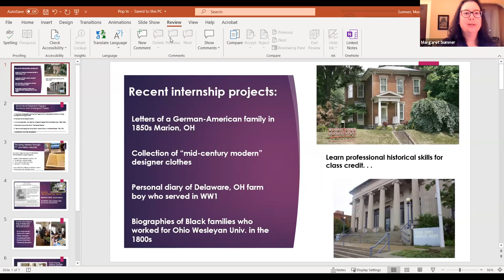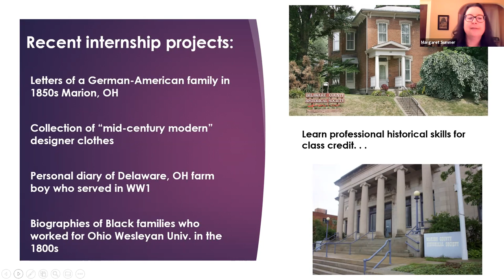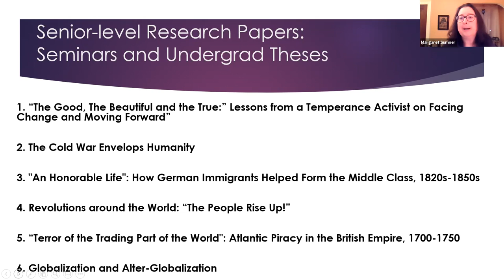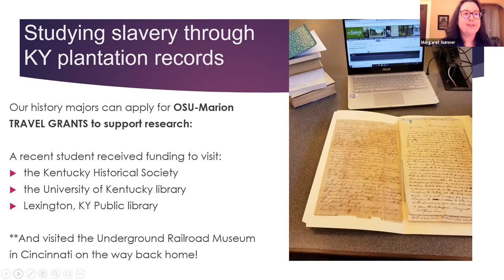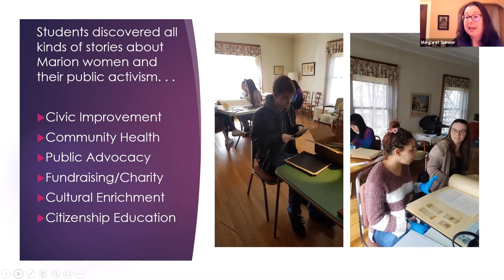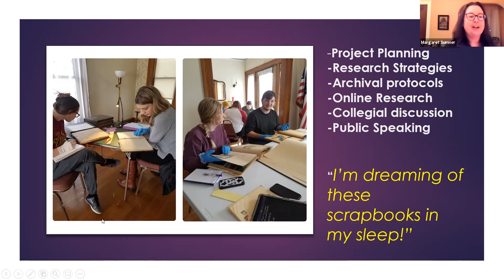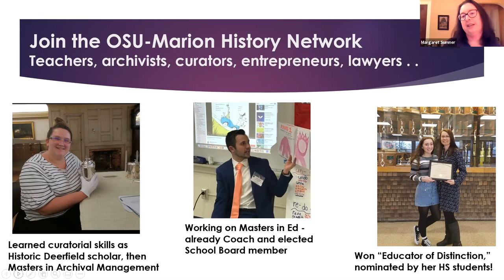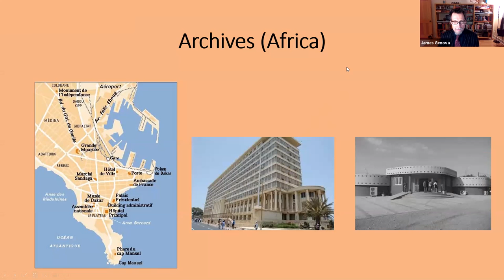Professor Pop-Ins: the History Major